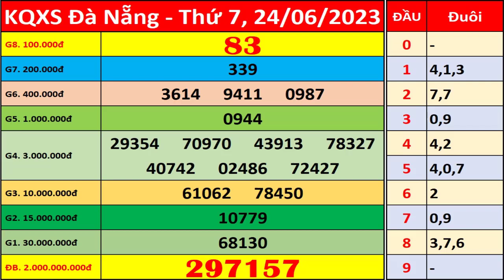Xổ số Đà Nẵng ngày 24 tháng 6 | XSDNG - KQXSDNG - SXDNG | Xổ số kiến thiết Đà Nẵng hôm nay